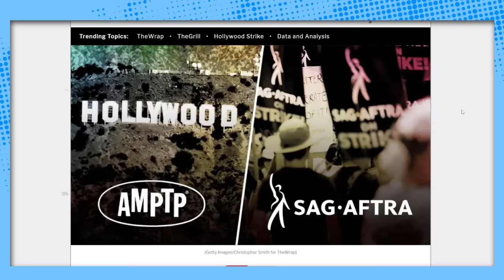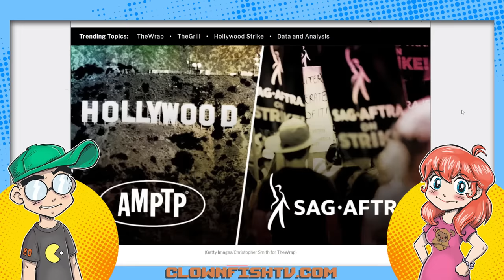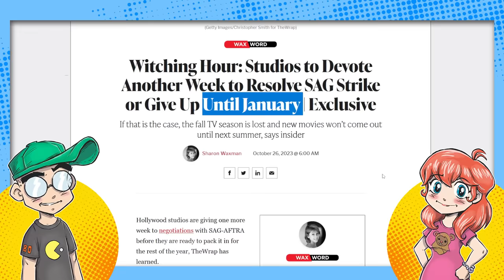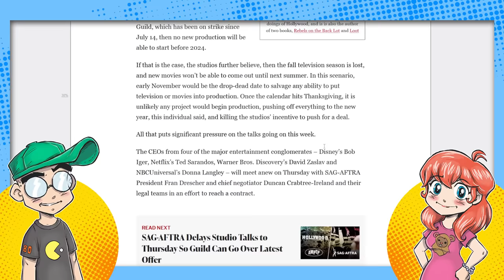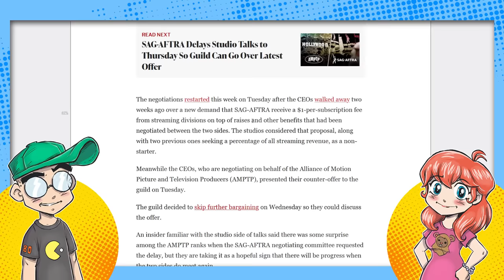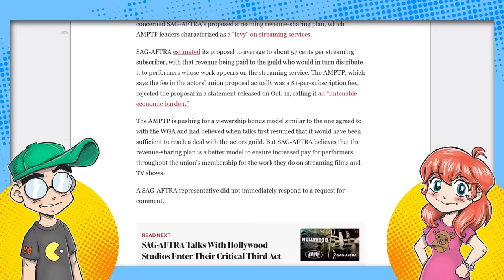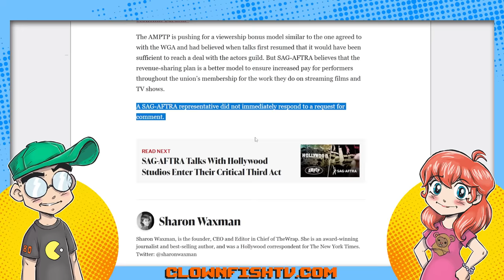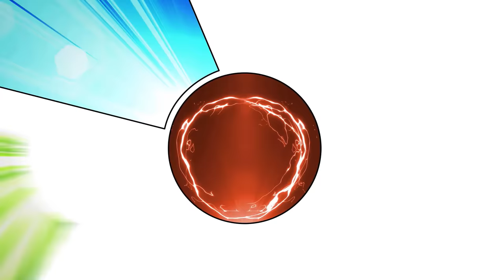Hollywood Could Be SHUT DOWN Until NEXT YEAR?!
If SAG-AFTRA and AMPTP can't end the Hollywood strike in the next week or two, the word is that Hollywood could effectively be closed until January 2024. OOF!